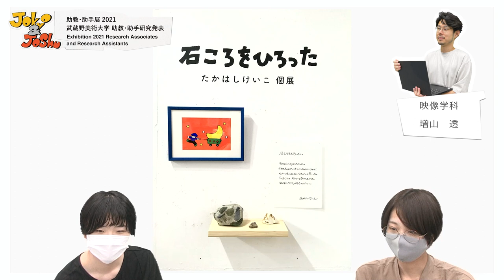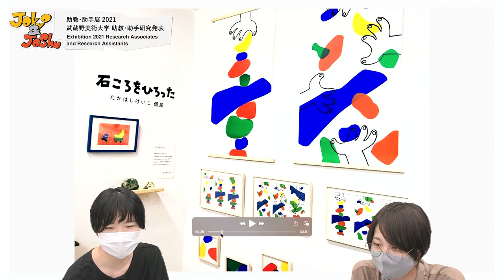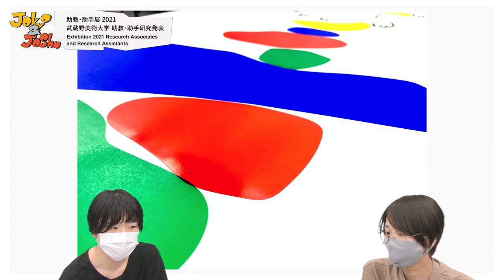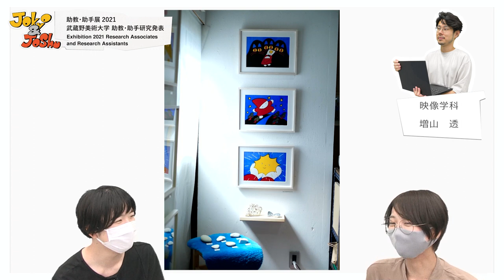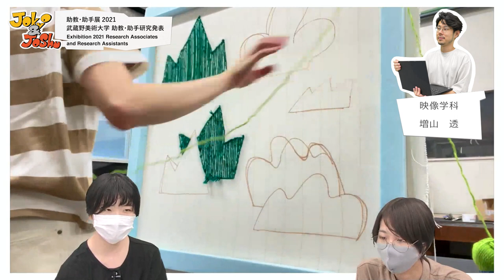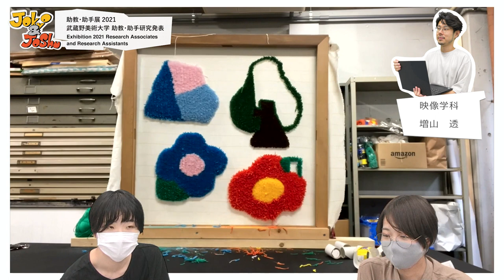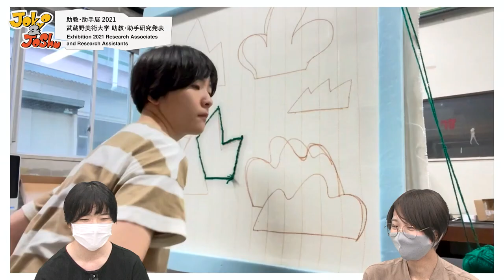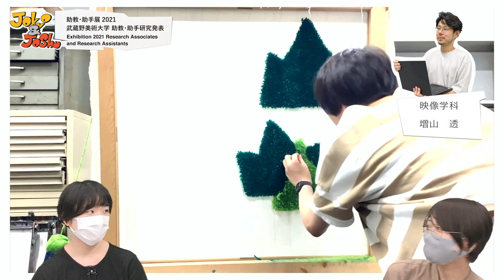ArtistTalk vol.03 視覚伝達デザイン学科 たかはしけいこ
出演
視覚伝達デザイン学科研究室　たかはしけいこ

映像学科研究室　若林穂乃香

タイトルデザイン・素材提供
矢入幸一

撮影・映像制作
映像学科研究室　増山透

企画・制作協力
クリエイティブイノベーション学科研究室　関根亮
情報教育センター　大野陽生
空間演出デザイン学科　島谷達廣

武蔵野美術大学美術館・図書館webサイト

会期
2021年11月29日（月）-2021年12月21日（火）

時間
10:00-18:00（土・日曜日は17:00まで）

休館日
水曜日

入館料
無料

会場
武蔵野美術大学 美術館展示室1・2・3、アトリウム1・2